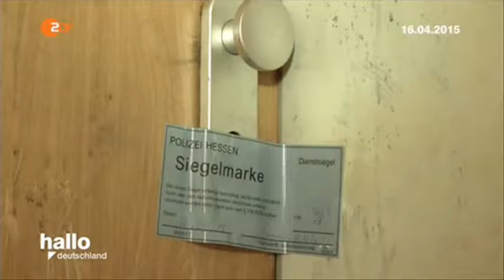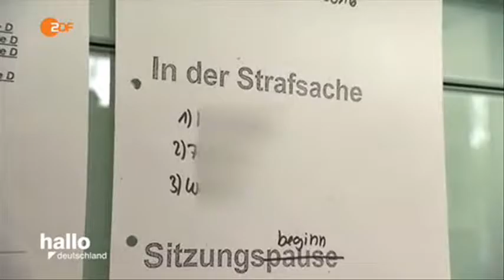29683 governance Welt ZDF 160311 hde 436k p5v12 03 40